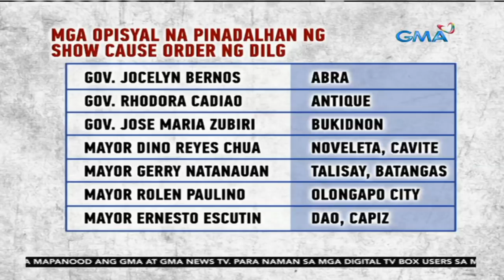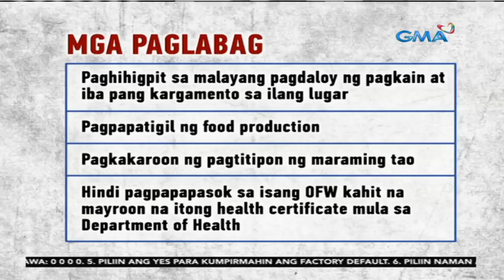24 Oras: 3 gobernador at 4 na mayor, pinagpapaliwanag ng DILG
3 gobernador at 4 na mayor ang sasampulan daw ng DILG dahil sa mga paglabag umano sa mga direktiba kaugnay ng enhanced community quarantine o ECQ. Kilalanin kung sinu-sino sila sa report na ito.

24 Oras is GMA Network’s flagship newscast, anchored by Mike Enriquez, Mel Tiangco and Vicky Morales. It airs on GMA-7 Mondays to Fridays at 6:30 PM (PHL Time) and on weekends at 5:30 PM.